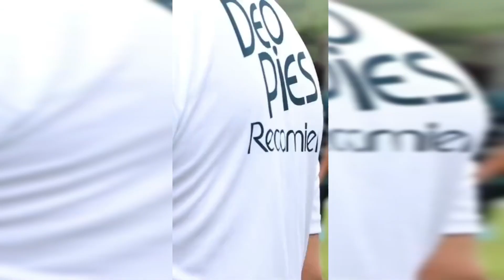✅ Primera jornada del martes. ⚽️, ¡Al Aire! A esta hora nos acompaña 𝑫𝒂𝒏𝒊𝒆𝒍 𝑴𝒂𝒏𝒕𝒊𝒍𝒍𝒂, 𝒏𝒖𝒆𝒗𝒐 𝒋𝒖𝒈𝒂𝒅𝒐𝒓.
"Elegí este equipo por lo que significa su historia": Daniel Mantilla sobre las razones que lo llevaron a Deportivo Cali

🟢⚪️¿Por qué Daniel Mantilla no continuó en Atlético Nacional?

✅ Primera jornada del martes. ⚽️

Segundo día de la PretemporadaDeportivoCali🇳🇬

🗣️El jugador respondió sobre la causa de su salida del 'verdolaga'